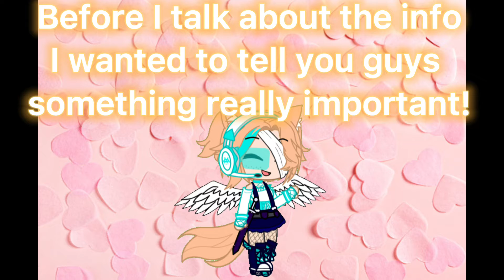Information & Suprise!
This video is filled with info, and a suprise! I missing you guys! Hope you are having a great day!